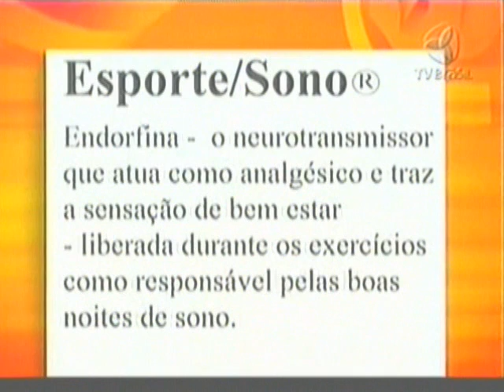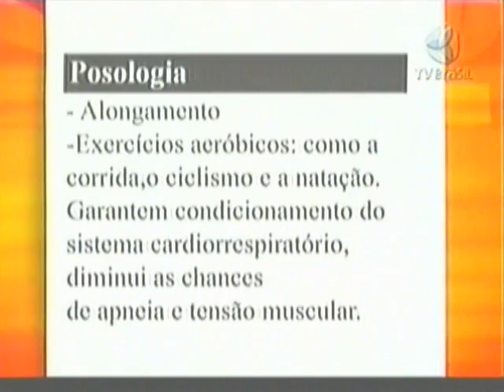Como tratar apneia do sono? (STADIUM (04/04/2010) - Esporte vs Distúrbios do Sono)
Matéria no Programa Stadium que fala sobre as vantagens de se praticar esporte para auxiliar pessoas que tem distúrbios de sono.